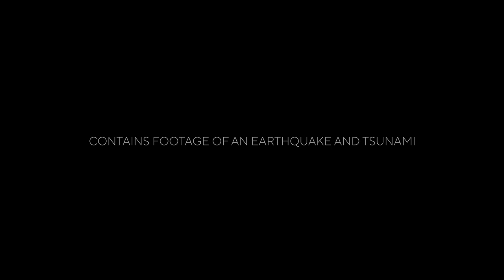The Days | Official Teaser | Netflix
Over the course of eight episodes, this multi-layered drama faithfully captures a disastrous incident from three different perspectives based on careful research. "What happened there on that day?" This story seeks to answer this question based on the true events of seven intense days from the perspectives of government, corporate organizations, and the people on site risking their lives.
This series is developed and produced by Jun Masumoto, who crafted massive hits such as the "Code Blue" series while also delivering powerful social drama series such as "Shiroi Kyoto" series and "Hadashi no Gen." The two directors of this series are Masaki Nishiura, who has worked alongside Masumoto for many years as the director of the "Code Blue" series, and Hideo Nakata of the "Ring" series.

At 2:46 p.m. on 11 March, 2011, a magnitude 9.0 earthquake with a maximum seismic intensity of 7 (recorded at Kurihara-cho, Miyagi prefecture) struck approximately 130 kilometers off the Sanriku coast. One hour after this earthquake shook the islands of Japan, a 15-meter-tall tsunami swallowed up the Fukushima nuclear power plant in an instant. But that was only the start of the nightmare. With its cooling function lost, the power plant fell into a dangerous and uncontrollable state.

The Netflix Series "The Days" starts streaming in 2023, only on Netflix